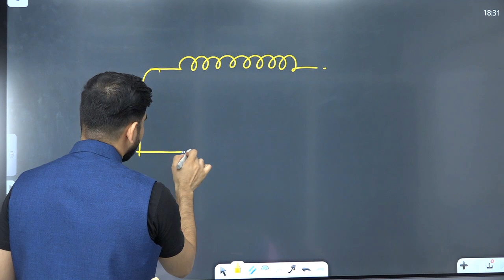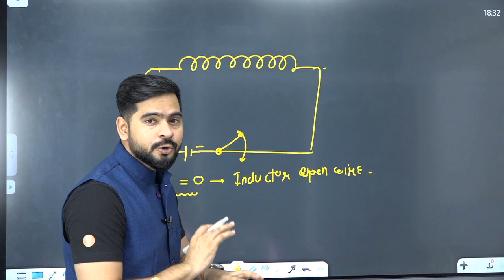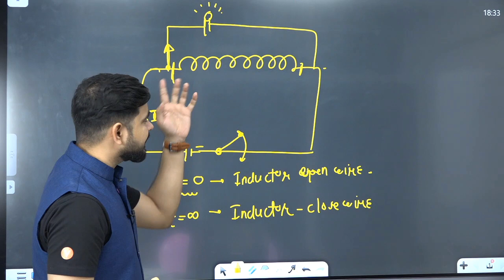Know How Inductor Behaves in 2 Minute | Sachin Sir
Hi! I’m Sachin Upadhyay Sir. In this video, you will find the session on Know How Inductor Behaves in 2 Minute  | inductor class 12 | ac through inductor class 12 | Online Classes | and I will be sharing my experiences here with you regarding this. Today's online classes are exactly about Inductor and Capacitor. If you want to score high in the CBSE Board exam, then this session will help you to get more marks. So watch the complete video and let's get a better understanding of the topic.

Feel free to spread the word – share the videos with your friends and classmates.

We are discussing all Important Chapters for CBSE Class 12 Board Exam 2021 in " 12 Board Sprints "

Vedantu NEET Made Ejee is a free YouTube channel to help NEET aspirants and 12th Board Student in their preparation for NEET Exam and CBSE Board Exam. The channel will guide you in making a strategy to decode the NEET and 12th Board question paper, revise every detail of all the subjects, and make a study plan that will help you prepare with confidence. Our Vedantu experts are here to give the best guidance for NEET Exam and Class 12 Board Exam preparations by analyzing the needs of the students who want to crack the NEET Exam and Class 12 Board Exam..